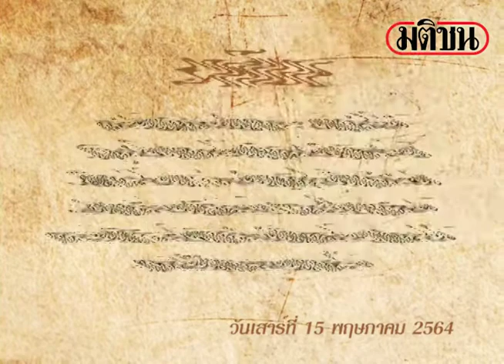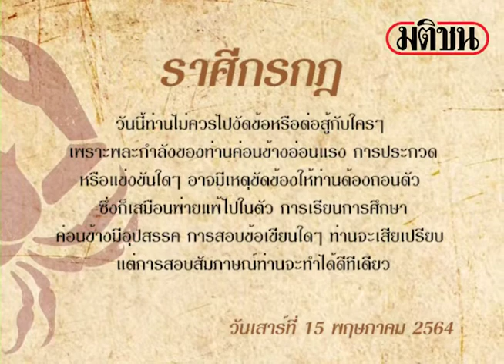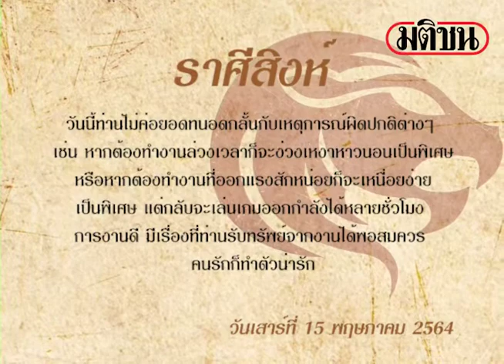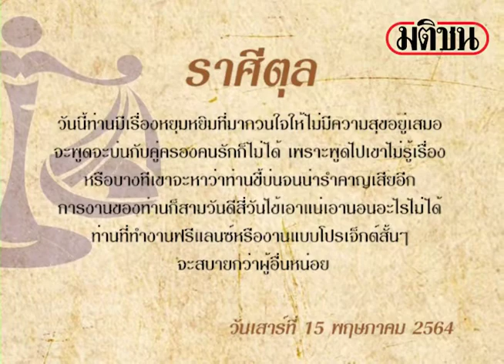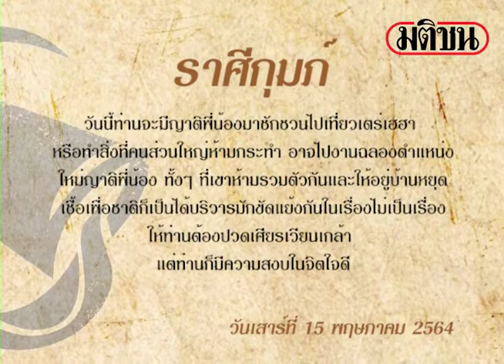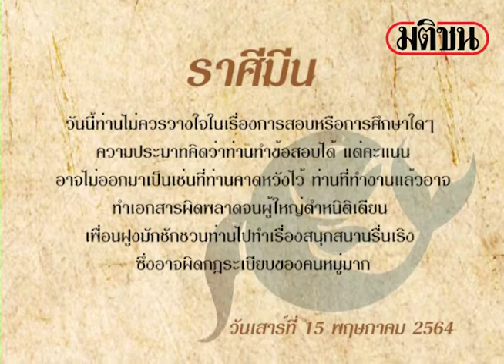ดาวกับดวง เสาร์ที่ 15 พฤษภาคม 2564: Matichon Online